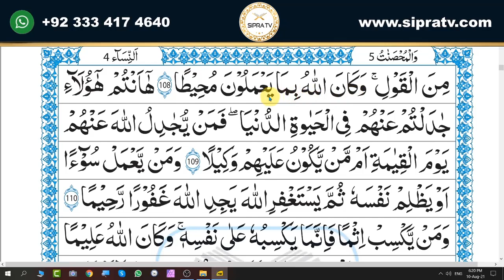Para 5 Lesson 18 19 20 | Aao Quran Seekhain | Word by Word (Tajweed Lessons)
00:00 Lesson 18
06:58 Lesson 19
14:06 Lesson 20

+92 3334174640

sipratv.official